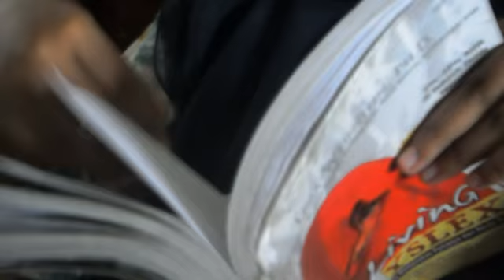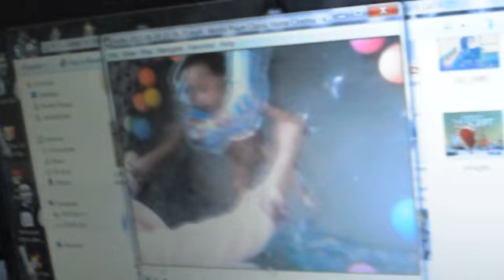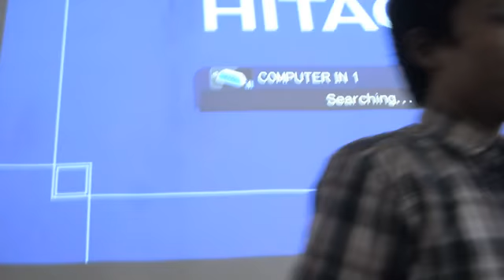Semester 1 - Oktober 2012